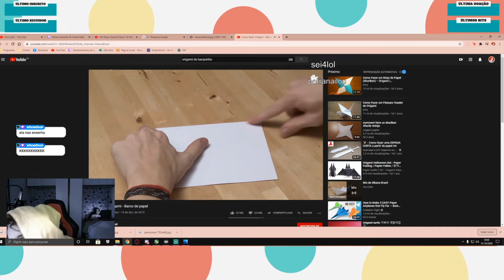Tentando virar o IT enquanto o chat ri da minha cara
► Você pode ver tudo completo sem cortes no canal abaixo! E também pode me acompanhar em lives na